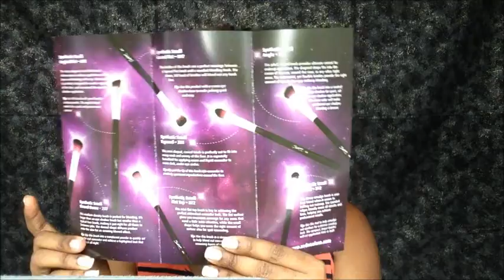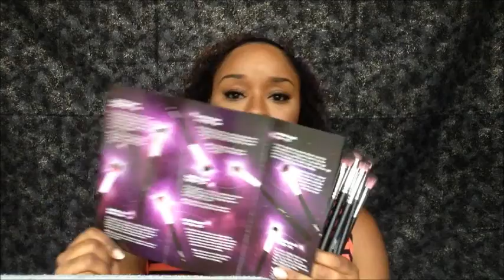Sedona Lace - Se7ven Midnight Lace Synthetic Brush Set (Review)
Hey Ladies here are some great brushes I love to use for concealing, highlighting and contouring. These brushes are synthetic fibers which are great for applying liquid, cream and powder products. They are very easy to clean and color staining definitely won't be an issue with these brushes, being that their bristles are a pink/purple color. They are so cute and feminine and would not only take your makeup application to the next level but look great in your kit or on your vanity.